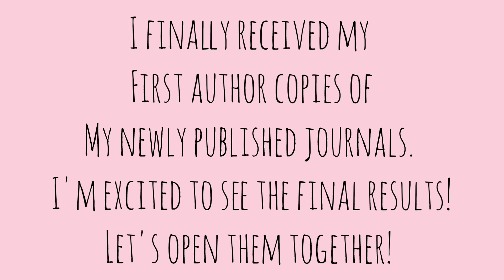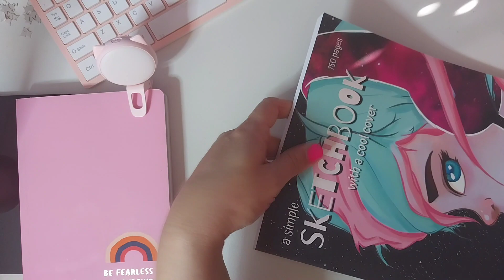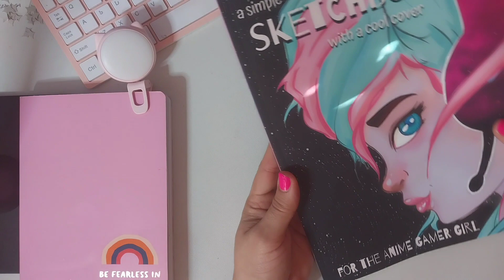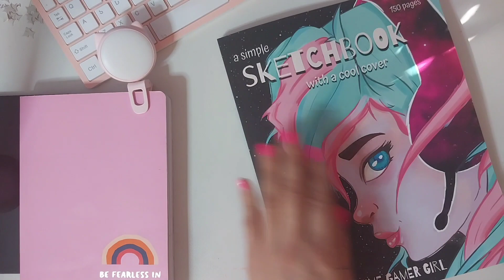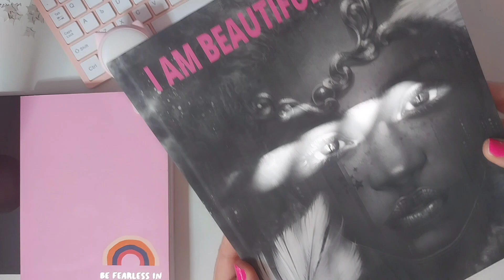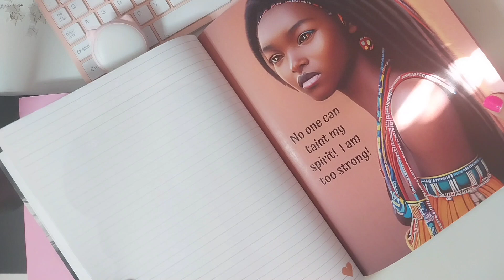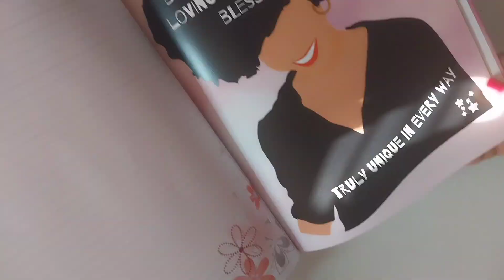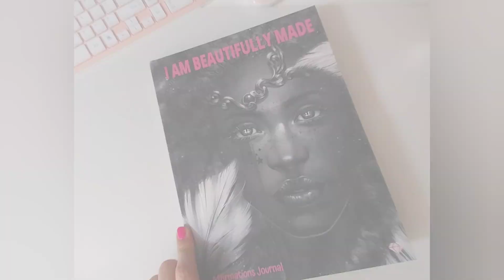My First Published Journals - Unboxing my Author Copies | FIRST VIDEO on my Channel!!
Thank you so, so much for choosing to watch my video.

Today, I am finally opening my author copies of the newly published journal & sketchbook I created. I am SUPER EXCITED!!

If you want to purchase one, you can click on the link below & it would be such a GREAT help if you decide to buy one of my journals.  These are just two of several with many more to come!

📘 ANIME GAMER GIRL SKETCHBOOK:

📙 I AM BEAUTIFULLY MADE JOURNAL:

🛍 AMAZON STORE

Please don't forget to tag me if you buy one of my journals or if you do an unboxing video.   OMG, I would love to see that!

Blessed Girl

Musician: Xuxiao